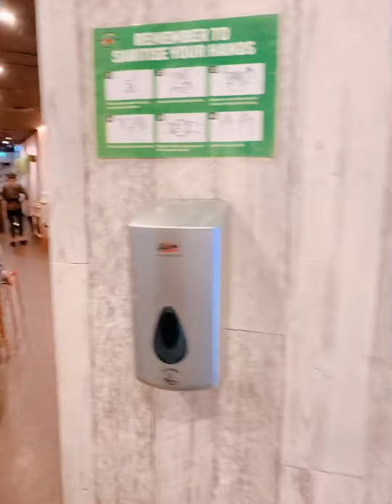Cuộc sống Úc Châu Gina Ăn Sushi vùng biển Deewhy uc chau